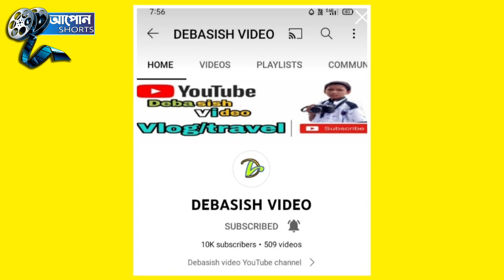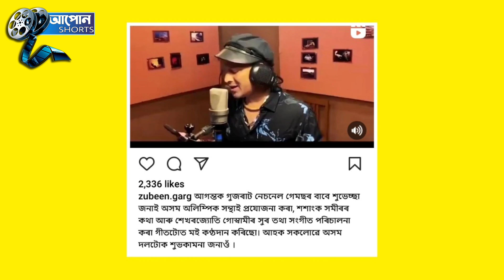পুলক নিশাচৰ আৰু পাখি ৰাজবংশীক একেলগে কলৈ গৈছে ।। আপোন Shorts